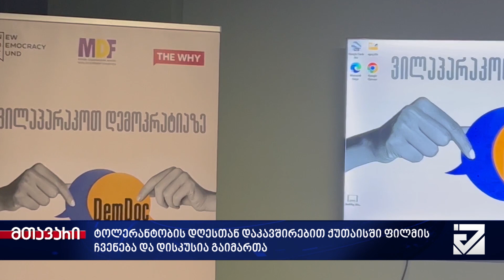ტოლერანტობის საერთაშორისო დღე ქუთაისში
ტოლერანტობის საერთაშორისო დღესთან ქუთაისში დოკუმენტური ფილმის “მაი ხოი და დისიდენტები” ჩვენება და დისკუსიას გაიმართა. ღონისძიებას კინომცოდნე თეო ხატიაშვილი უძღუვებოდა.  ფილმი მოგვითხრობს ახალგაზრდა ვიეტნამელი მომღერლის რეჟიმთან ბრძოლასა და იმ სირთულეებზე, რომლებსაც მომღერალი აწყდება და რომლებმაც მისი ცხოვრების ერთ-ერთი უმნიშვნელოვანესი არჩევანი განაპირობა.
ღონისძიება  პროექტის "ვილაპარაკოთ დემოკრატიაზე: DemDoc
ახალგაზრდებისთვის” გაიმართა, რომელსაც მედიის განვითარების ფონდი ფოუნდაშენთან  პარტნიორობით ახორციელებს. პროექტი მიზნად ისახავს, ხელი შეუწყოს ქართველი ახალგაზრდების ჩართულობას ქვეყნის დემოკრატიულ, სოციალურ-ეკონომიკურ და მდგრადი განვითარების პროცესებში.